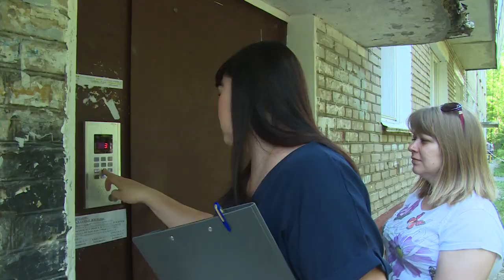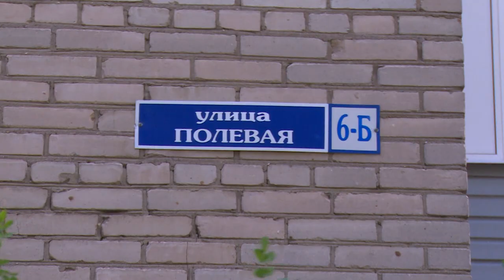Рейд «Семья»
Сотрудники отдела по делам несовершеннолетних Администрации городского округа Щёлково провели плановый рейд «Семья».  Они осмотрели жилищные условия семей с детьми, которые стоят на учёте.